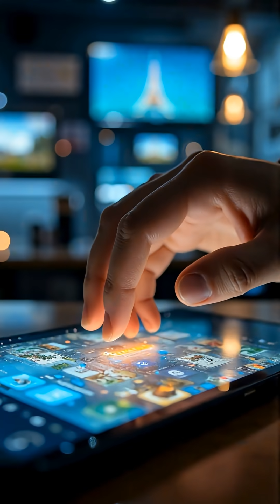The Dawn of Human Flight: Montgolfier's Balloon - Historical Events on December 14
On December 14, 1782, the Montgolfier brothers conducted the first unmanned hot air balloon flight in France, rising nearly 2.5 kilometers. This landmark event demonstrated the potential of air travel, utilizing heated air to create lift. It marked the beginning of aeronautics, leading to public demonstrations, crewed flights, and advancements in ballooning technology, influencing scientific, military, and travel sectors.